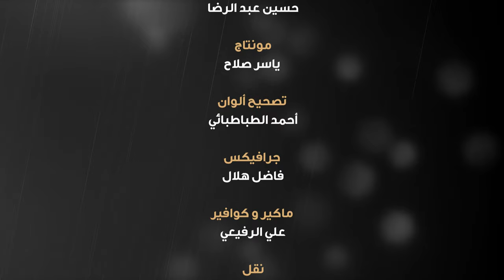الأمامة في نهج البلاغة | الإمام والوزير منذ الصغر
تقديم

1- فيسبوك..
2- تويتر..
3- التليجرام..
4- الانستكرام..